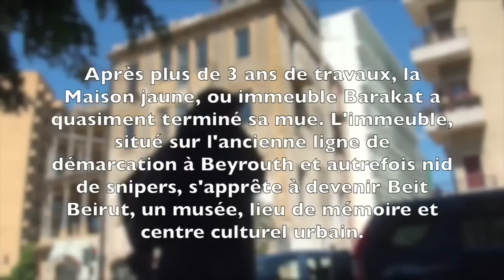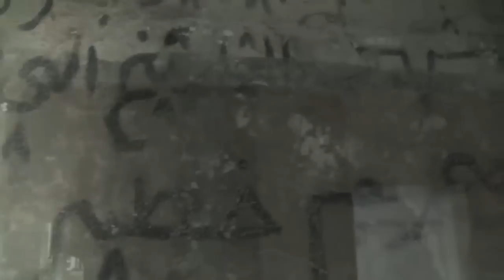Ex-nid de snipers, futur lieu de mémoire : visite guidée de Beit Beirut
Au Liban, on dit souvent que l’amnistie a conduit à l'amnésie, et que de fait, le passé ne passe pas. Quarante et un ans après le 13 avril 1975, début officiel de la guerre civile libanaise, aucun travail de mémoire digne de ce nom n'a été effectué. Cela pourrait changer avec l'ouverture prochaine de Beit Beirut, lieu unique de mémoire, musée et centre culturel urbain en devenir.

Beit Beirut sera le nouveau nom de la Maison Jaune, ou immeuble Barakat, cette bâtisse située au cœur de Beyrouth, à l'endroit même où passait la ligne de démarcation. Un bâtiment qui, après avoir accueilli des familles, devint un nid de francs-tireurs.

Aujourd'hui, les travaux pour en faire un lieu de mémoire sont quasiment terminés, quelques finitions restent à faire. L'immeuble Barakat, témoin de la ville et de la guerre, est comme un "monstre à qui l'on a posé un œil de verre, une prothèse à la jambe", explique Youssef Haïdar, l'architecte derrière la métamorphose du lieu. Posé au carrefour de Sodeco sur ce qui sera l'une des plus violentes lignes de front de la guerre civile, ce bâtiment iconique de Beyrouth doit devenir un véritable outil au service du public mais aussi des chercheurs et artistes. Avant l'inauguration officielle, dont la date n'a pas encore été fixée, L'Orient-Le Jour vous propose d'en faire la visite guidée avec Youssef Haïdar.